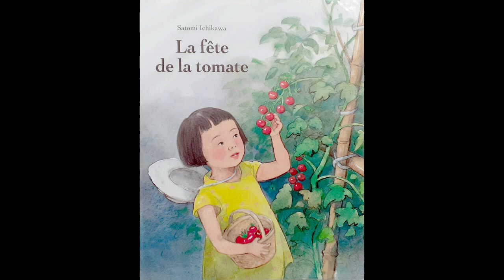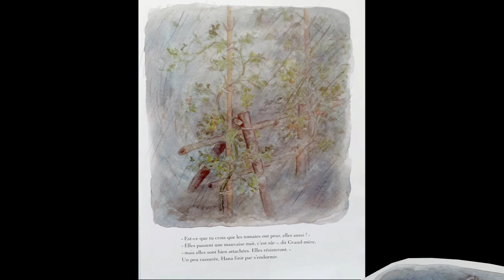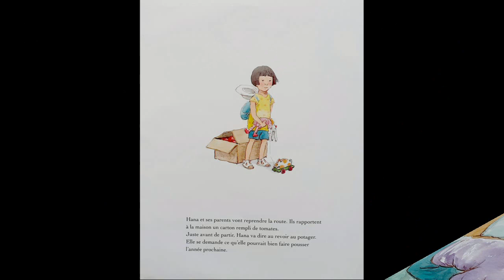LA FÊTE DE LA TOMATE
Hanna désire que son père lui achète un plant de tomates...